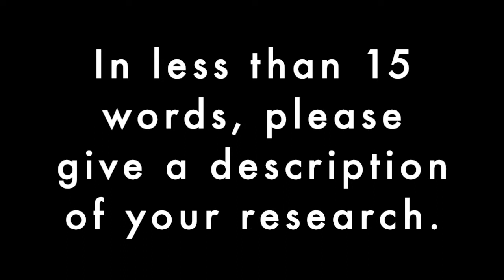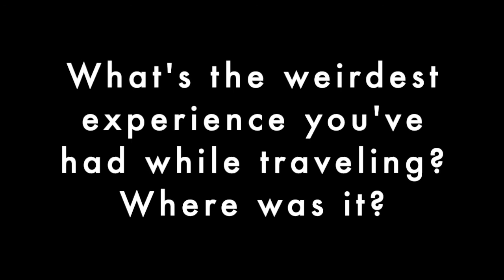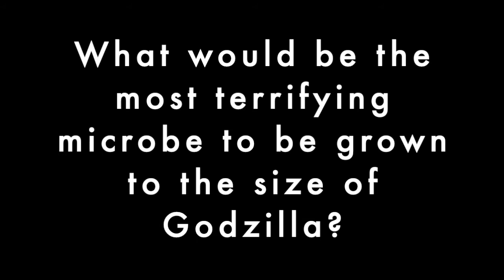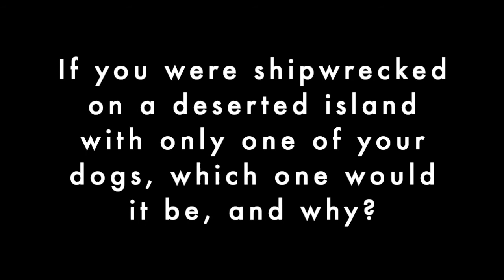Fireside Chats with Purdue Food Science: Dr. Haley Oliver Edition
Club Treasurer Kelden Cook held the first Fireside Chat with a Purdue Food Science Faculty member this past summer! Watch the video to learn more about Dr. Haley Oliver and her work within the department and throughout the world!